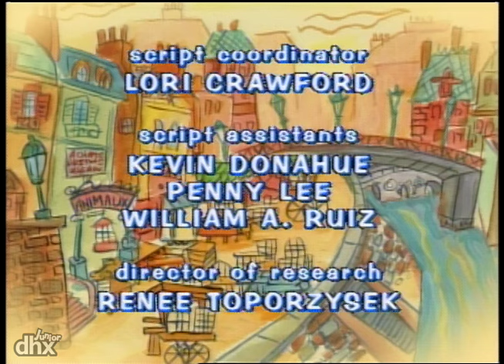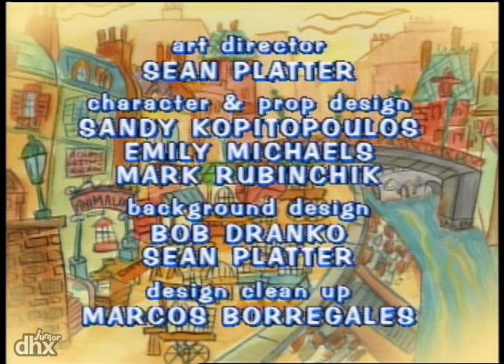Madeline 107 - Madeline At The Cooking School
"Madeline, the girls, and Pepito prepare a disastrous meal for Lord Cucuface, who immediately enrolls them for cooking lessons at the famed Cordon Bleu.  After various mishaps, the children finally get the hang of French cuisine, but Madeline fails to receive her diploma because she has given her creation to the hungry.  In the end, Miss Clavel helps Madeline realize that the satisfaction of helping someone is more rewarding than any blue ribbon could ever be."